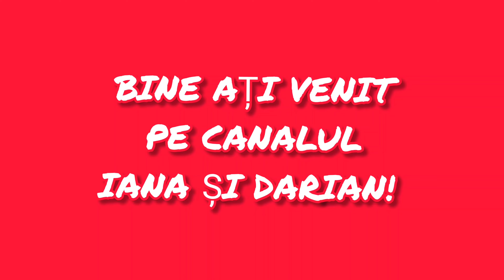AM ÎNCERCAT SĂ CÂȘTIGĂM UN PLUȘ! CE CREDEȚI, AM REUȘIT? 😉☺️😍❤️